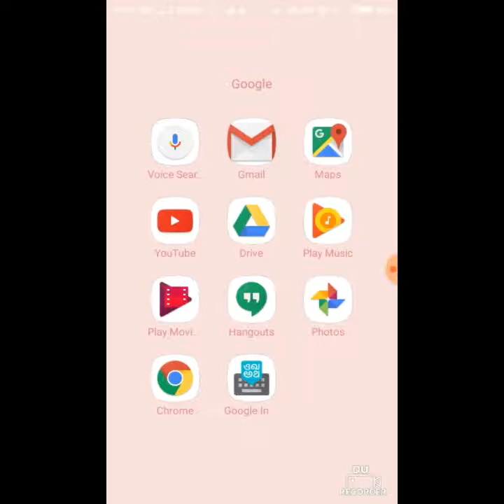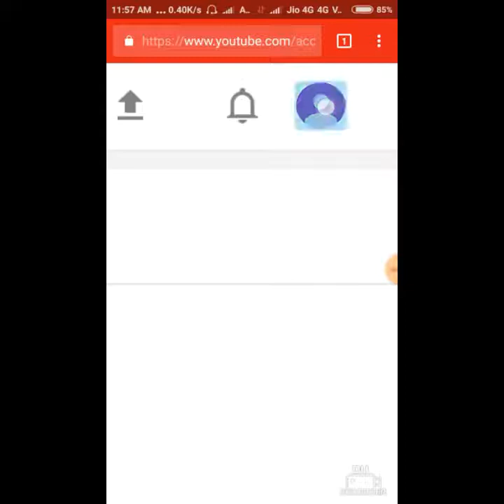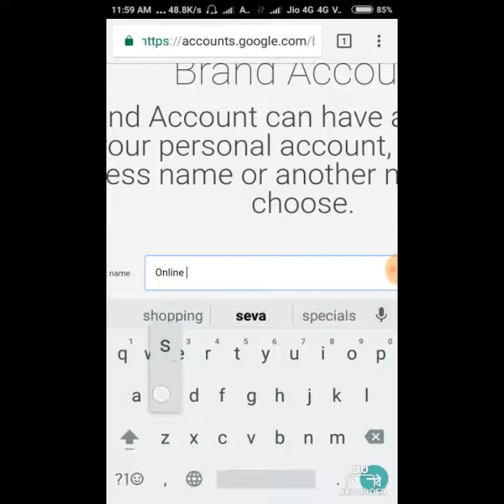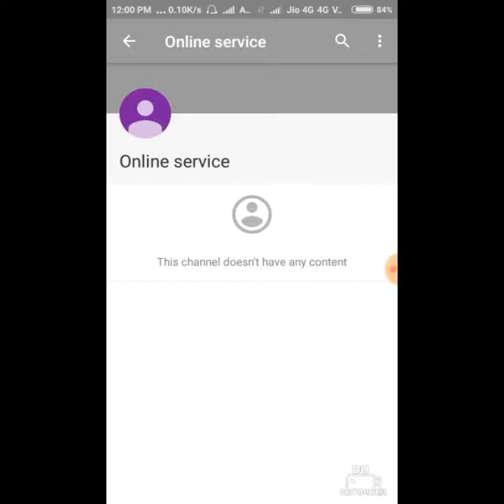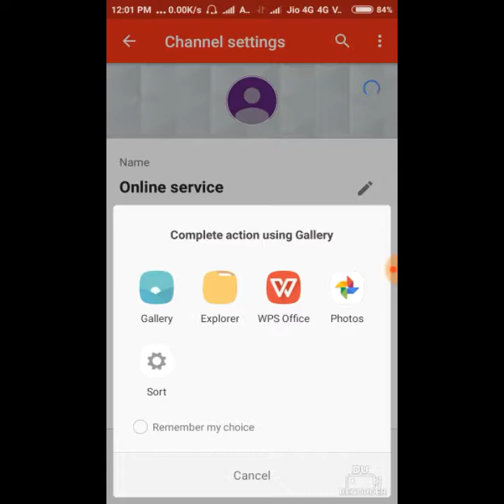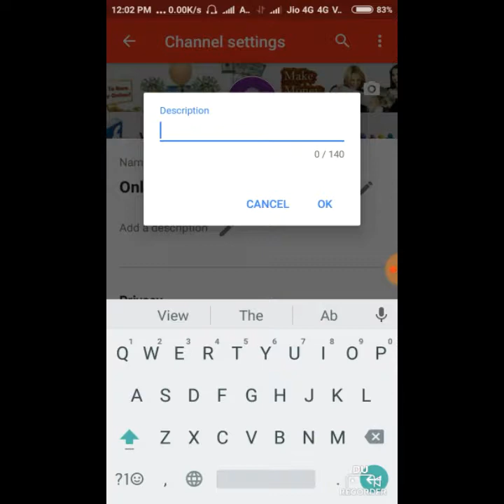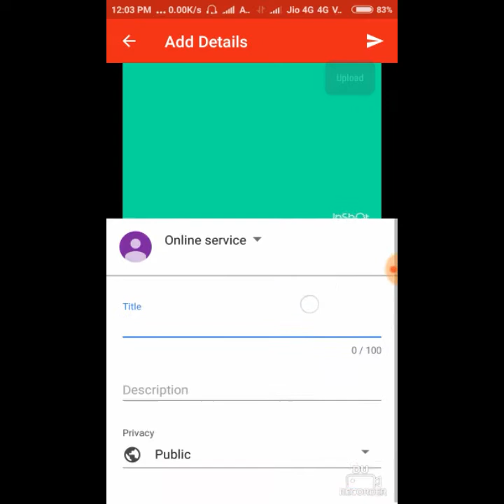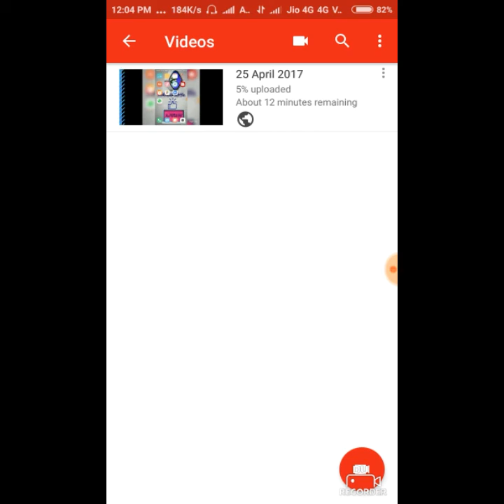YouTube Pe Channel banake mahine ke 20-25 Hajar kamaye.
Hello dosto aap ko YouTube Pe Channel banane me meri ye video bahot kaam aayegi. Isliye please aap mere is video ko end tak dekhe.